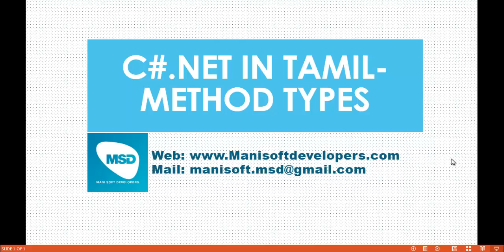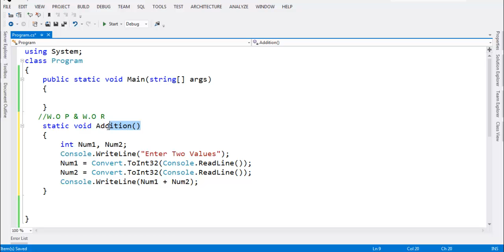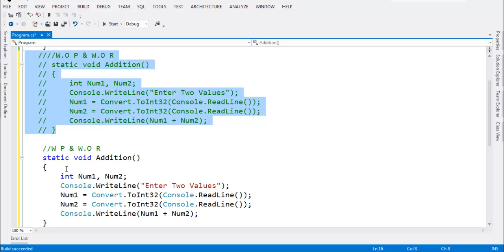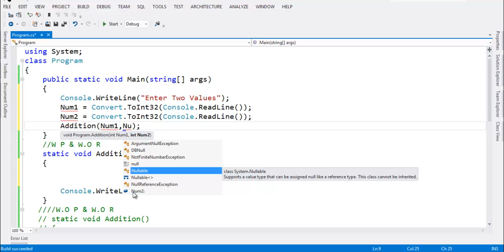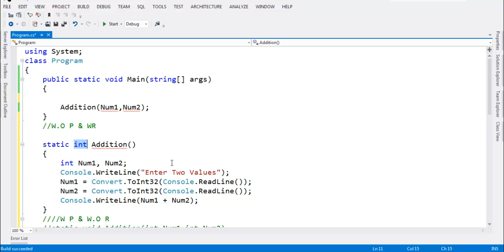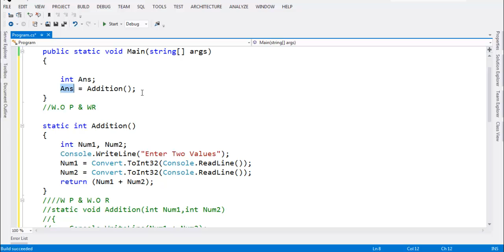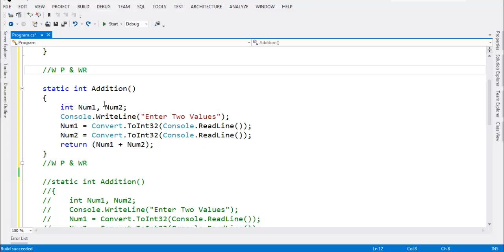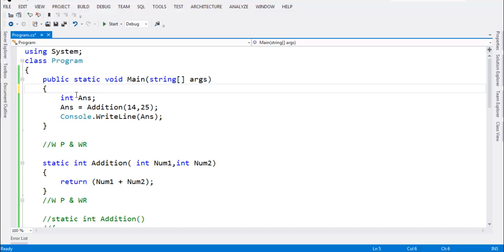C#.Net in Tamil Part 28 - Method Types